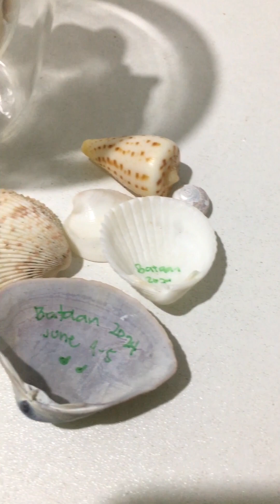Bataan 2024 | Raw Vlog